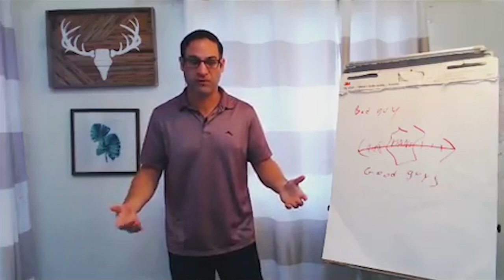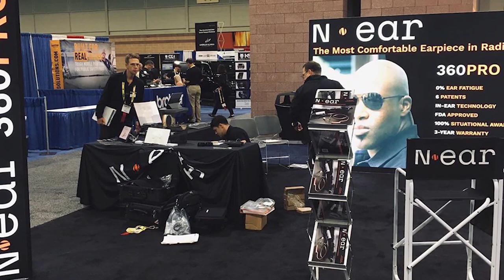Protector Syposium Trailer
The Protector Symposium is a live event put on for protectors by protectors from all walks of life. Whether you are a private security professional, first responder or a civilian, this symposium will teach you how to take your protection skills to the next level.

This year it is a two-day event with two amazing speakers (Ed Calderon & Yosef Badou) that regularly instruct some of the world’s most elite fighting forces on their given subjects and fieldcraft. The goal is to arm modern-day protectors of all types with tools that will help them identify threats before they become problems and deal with them in ways that keep the innocent safe and increase on-scene accountability.

In short; we want to make the world a safer place by making good people smarter and more dangerous.

Day 1 November 15th Friday

Yousef Badou: Behavioral Analysis and Pre-threat indicators. Yosef will teach security personnel, first responders and everyone in attendance how to recognize signs and symptoms in groups and individuals that can signify imminent danger.

Ed Calderon: Counter Custody (Anti-Kidnapping). Ed will help the attendees understand how to avoid being targeted by predators, how to move around and travel in today’s world safely and how to escape if a forcible apprehension is attempted on them or their loved ones.

Day 2 November16th Saturday

Mike Pannone: Covert Carry Dynamics. Mike has operated in a covert carry format in multiple combat theaters around the world. He will teach us techniques, tactics, and principles that will make us smarter, more effective and more intelligent covert carry operators.  It takes a lot more than just a CCW to truly master the art of covertly carrying your weapon and employing it effectively in a high stress, real-world, violent encounter.

Panel: Yousef Badou, Ed Calderon, Mike Pannone, and Byron Rodgers will take the stage for a conversation/question and answer time centered around all things protection related.  This is your moment to ask the panelists questions that have been in the back of your mind for a long time. On the last day, we will also do our raffles, have networking time and conduct interviews of attendees for feedback on the event.

Tickets

$249 Online purchase general public

Date: November 15th-16th, 2019 - Catered lunch included

Time: 9am-6pm, Friday & Saturday

Speakers: Yosef Badou, Ed Calderon, Mike Pannone

Hosts: Byron Rodgers & Luke Agajanian

One mind many weapons
Byron ⚫️Check out the podcast!⚫️
EXECUTIVE PROTECTION LIFESTYLE